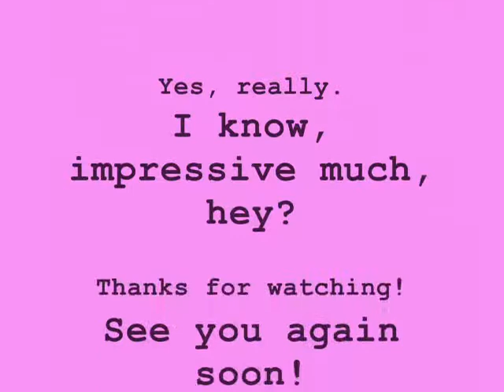LoriVlogFundraisersSuck.wmv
Lori's First Vlog. With my husband being an idiot in the background.